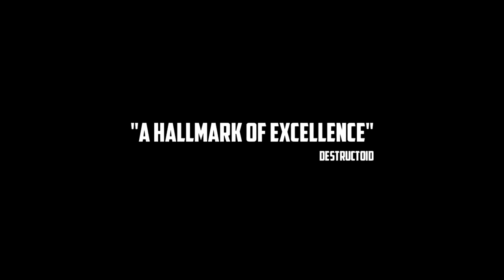BADLAND Game of the Year Edition PSN Trailer